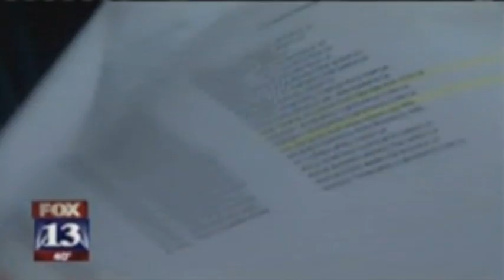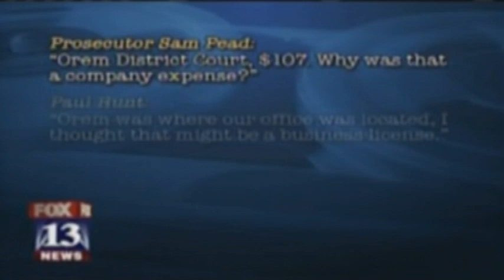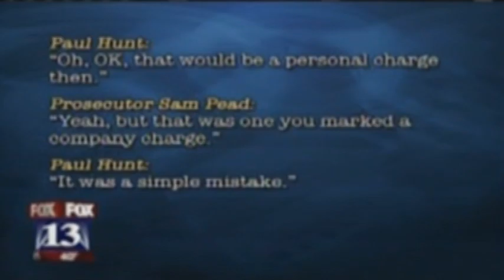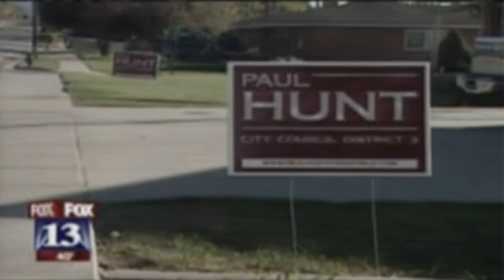PaulHuntInvestigation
What began as a general assignment report turned into an investigative piece on a city council candidate convicted of misappropriations.  Paul Hunt used his former company's credit card illegally but despite pleading guilty, he led the Midvale city council race over an openly gay candidate.  This piece exposes the extent of his abuse of power.